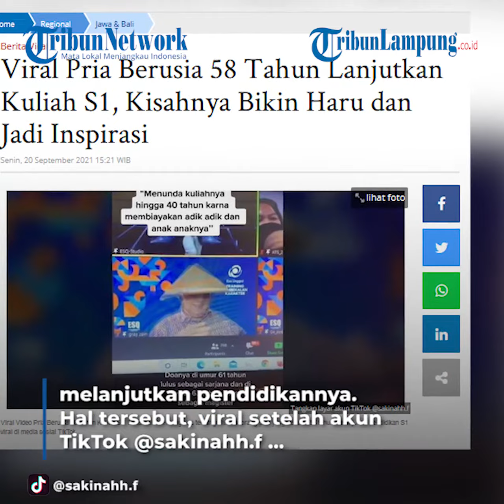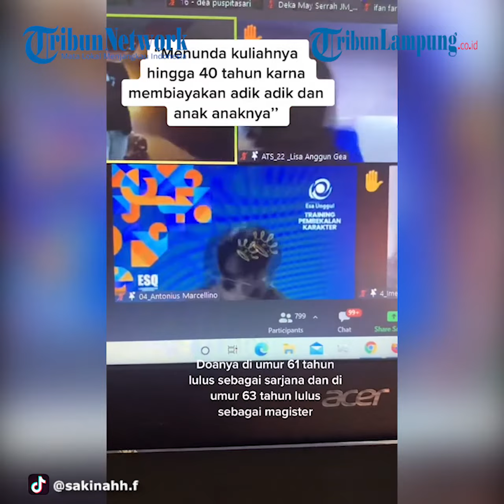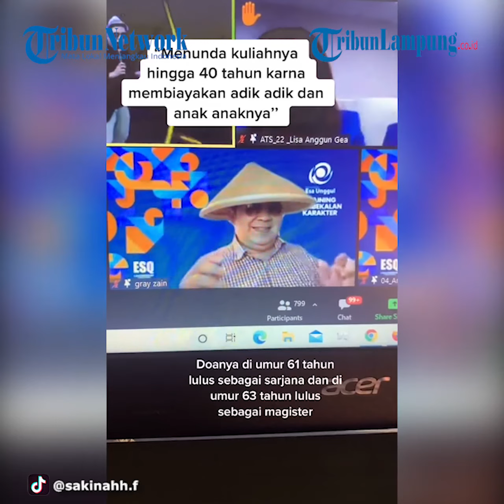Viral Pria 58 Tahun Lanjutkan Kuliah S1, Alasannya Bikin Haru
Diketahui, pria tersebut berusia 58 tahun.
Meski usianya tak mudah lagi, namun dia tetap bersemangat melanjutkan pendidikannya.
Hal tersebut, viral setelah akun TikTiok @sakinahh.f mengunggah video sedang melakukan zoom meeting dengan mahasiswa baru lainnya.
Dalam video, pengunggah berbagi cerita tentang satu mahasiswa, bernama Gray Zain.
Laki-laki tersebut, baru masuk kuliah setelah menunda keinginannya karena beberapa faktor.
"Dia menunda kuliahnya hingga 40 tahun karena membiayai adik-adik dan anak-anaknya," tulis @sakinah.f, Sabtu (18/9/2021).
"Doanya di umur 61 tahun lulus sebagai Sarjana dan di umur 63 tahun lulus sebagai Magister," lanjutnya.